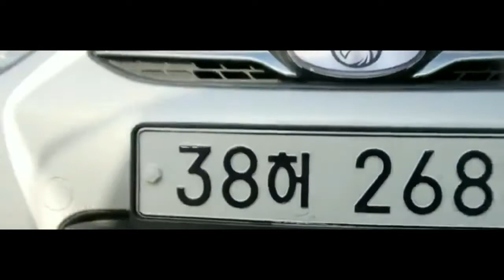[JYP Actor] Jang Hui Ryoung 'FFW' FMV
Song : TWICE - FFW (Fast Forward)
Actor : Jang Hui Ryoung & Yoon Shi Yoon
Drama : Romance Full of Life